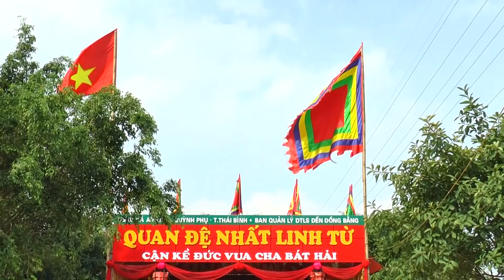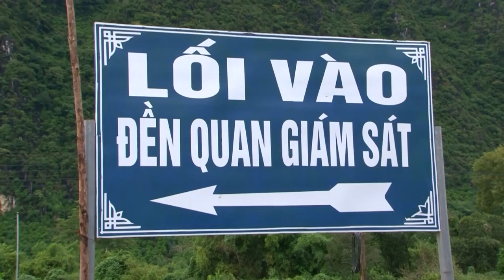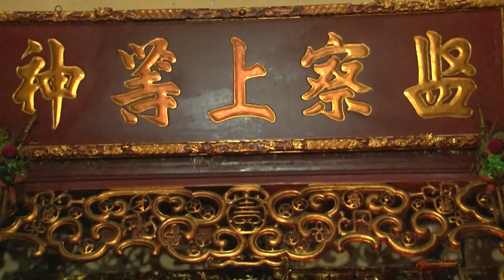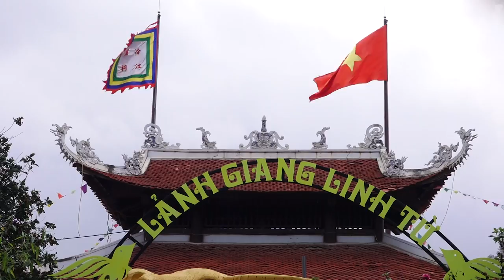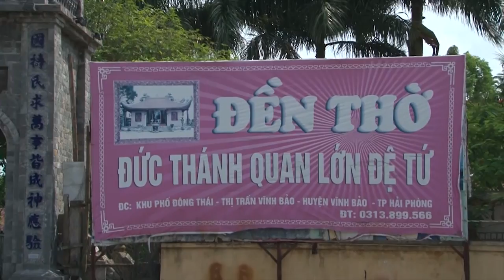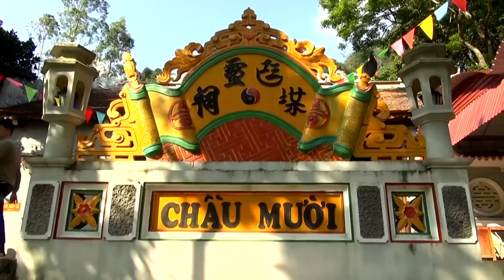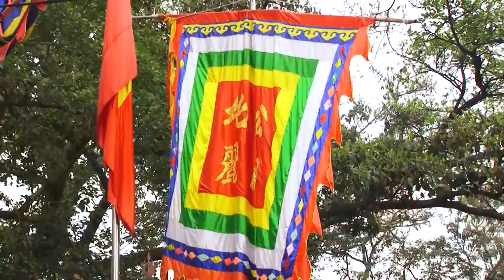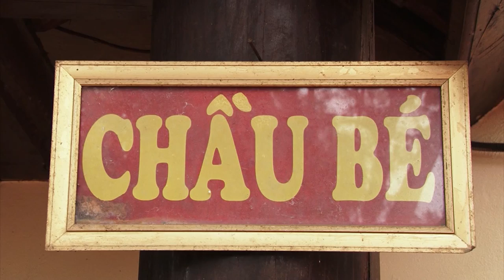Thanh Đồng NGuyễn Quân Loan Giá Hầu Thánh. Tạ Bách Nhật.P1